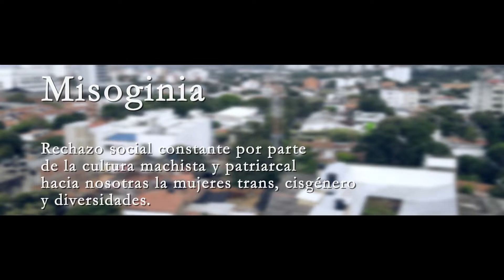Cartografía Feminista - Daniela Meneses